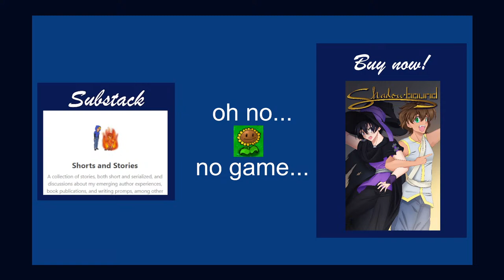Cloudy with the Risk of Rain 2 (feat. kukki4u)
'Shadowbound' on Amazon